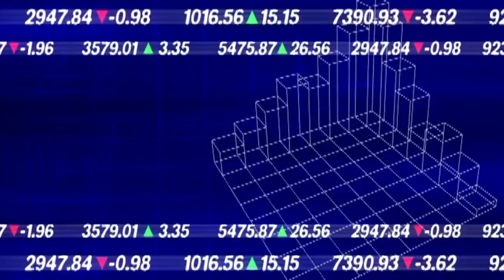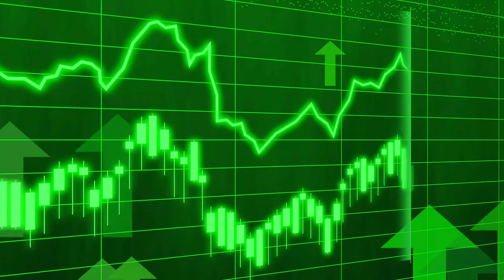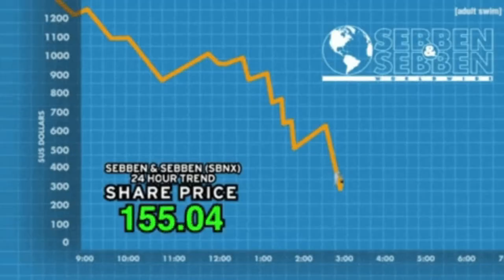TULIP MANIA | Stock Market Bubble in Hindi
Tulip Mania /Tulip Bulb Bubble – a lesson from the past
Tulip Mania - The history is full of stories, some wonderful stories & some not that good. Money is a mysterious substance; we speculate about it today & we did speculation in the past as well. Today I will talk about a bubble which took place way back in mid-1600 & it is believed to be one of the most famous financial asset bubbles in the history.
What is a bubble, you may ask –
In a financial bubble the asset price is way too high when in compare with its underlying value. For example, 1999 to 2000s there was craze about the internet. Internet was set to change the world. Any company with associated with the tech or internet was getting crazy valuation. If you are taking your company public back in those days, all you had to do is add ‘.com’ or ‘tech’ or ‘.net’ with your company name. The IPO market was wild & everyone was speculating.
Today we all know this event as tech bubble in early 2000.

A little bit of History behind Tulip Mania –
The Sultan of Turkey first sent the tulip bulb to Vienna from the Ottoman empire. Soon the bulb & tulip seeds were distributed other parts of the Dutch land. The tulip flower was different & was something new, hand full of wealthy people could have them. Soon tulip became a status symbol also a luxury item.
There was a problem with the supply of the flower. One can produce tulip from the bulb or from the seeds. Seeds takes 7 to 12 years to produce a flowering bulb, but a bulb can produce flower within a year also one bulb can multiply into many flowering bulbs.  So to produce tulip it is easier to cultivate bulbs than seeds. It is also easy to relocate a flowering bulb from one place to another.
As a luxury item the tulip bulb was in high demand.

The traders –
As you know the Amsterdam stock exchange was the first stock exchange in the world. They innovated many financial products that we know today. Back in those days also one could trade in commodities just like today. Some professional traders saw the opportunities in tulip bulb as the demand for it was ever increasing. Everyone was making money with the tulip bulb. People stated to buy tulip with leverage using margin derivative contract.
(Margin derivative contract - The buyer or seller of a futures contract is required to deposit part of the total value of the specified commodity future that is bought or sold – this is known as margin money.)

Trader ware so confident on the price of tulip that they began buying more than they could effort with leverage. After reaching the top the price of tulip started to fall & never recovered.
Traders had purchased the tulip bulbs in credit with the hope the price of tulip will increase, they will make some profit and will repay the loan. Unfortunately, that had never happened as the price of tulip started to fall and people involved in this trade were forced to declare bankruptcy.

This is how wild speculation & unrealistic expectation can lead towards a bubble, which ultimately destroy wealth. Next time if you hear the word “Tulipmenia” or “Tulip Bubble” you know what they mean.
Stay tune, I have lot more to share with you.

What did you learn about personal finance in college? Credit? Investing? Money Management? Or did you only take the courses that were mandatory for you to graduate? Well,for most people these classes were more or less pointless, just like calculus, astronomy and anthropology. In NxtGen Moneys , I am going to share with you the Financial knowledge that school didn't teach you about money.